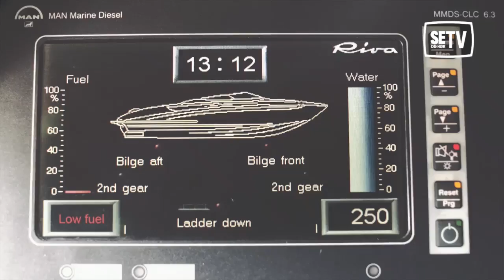Stordalen i Malmo